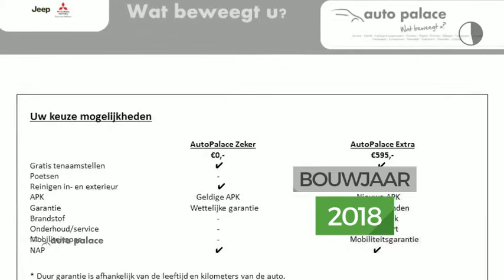Renault Captur 0.9 TCE 90